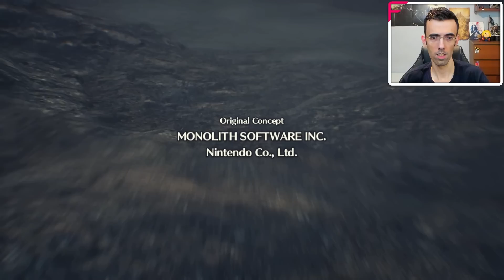UN GRANDE JRPG SU SWITCH ► XENOBLADE CHRONICLES 3 Gameplay ITA